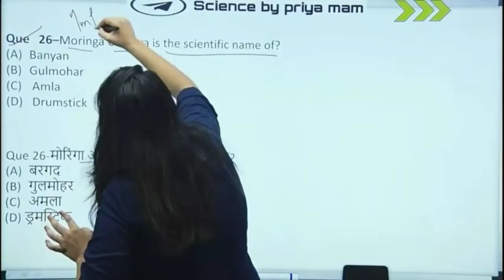मैम कतई जहर पढाती हो 😛 | वाह बेटे मौज कर दी || Science by priya mam